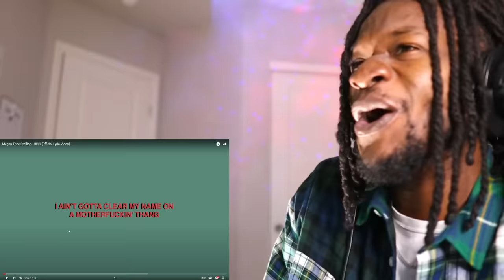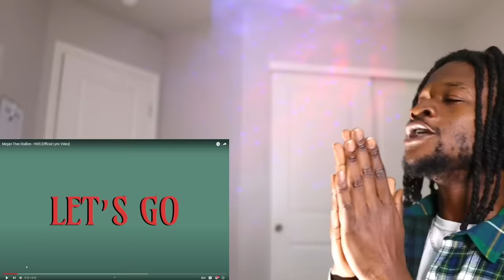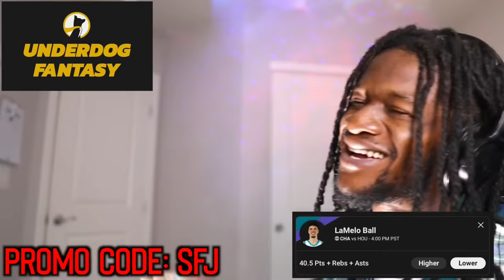MEGAN THEE STALLION DISSES EVERYONE! "HISS" (REACTION)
MEGAN THEE STALLION DISSES EVERYONE! Watch rapper Scru Face Jean react to Megan Thee Stallion - HISS [Official Lyric Video]